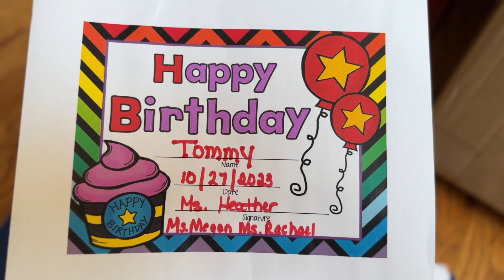My Son's 6th Birthday (October 2023)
AMAZON SHOP

CAMERAS:
Sony ZV-1F Camera
DJI Pocket 2 Creator Combo
GoPro HERO 8
Insta360 GO 2 64GB

AUDIO EQUIPMENT:
Rode VideoMic Pro
DJI Pocket 2 Wireless Mic
Comica Vimo C3 Wireless Mic
Comica Traxshot Shotgun Mic
FiFine H8 Studio Headphones

LIGHTING:
Neewer 18-inch Ring Light
12-inch Ring Light
Weeylite Wireless RGB Light

ADAPTERS:
GoPro Tripod Adapter
iPad Tripod Adapter

Nov 09, 2022: 1M Views Milestone